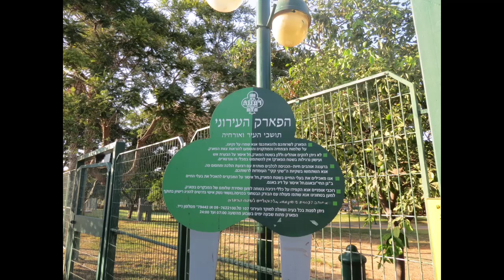RAANANA LEV HAPARK -- ISRAEL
Raanana is a city in the center of Israel created in 1912 by americans imigrants. The Lev Hapark is a very nice and big one. The park offers you variety of opportunities for rest, relaxation, hiking, biking trails, and various sports fields. A fun visit to a zoo, sculptures, paintings by the best israelis artists. There is also a very beautiful lake, with fountains. 675 ornamental and fruit trees are planted throughout the park, the length of the walking or cycling is about 2 kilometers. If you're in the area we highly recomand you to come and visit it. Enjoy it !!!

Thabk you for watching guys !!!